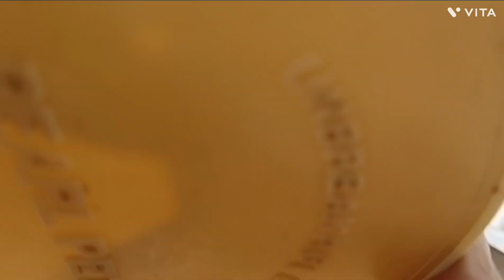Akhir Didi ka phone kyu aaya || Vlog 17